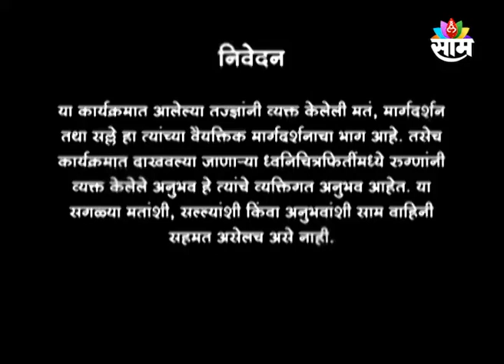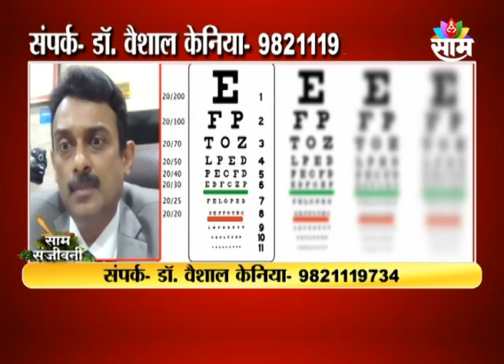02 JUNE 2022 | SAAM SANJIVANI | DR.ANAGHA HERUR | DR. RAJIV MUNDADA | DR. VAISHAL KENIYA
02 JUNE 2022 | SAAM SANJIVANI | DR.ANAGHA HERUR | DR. RAJIV MUNDADA | DR. VAISHAL KENIYA